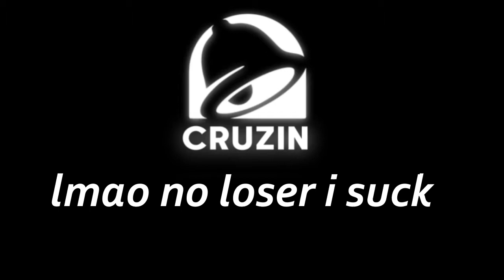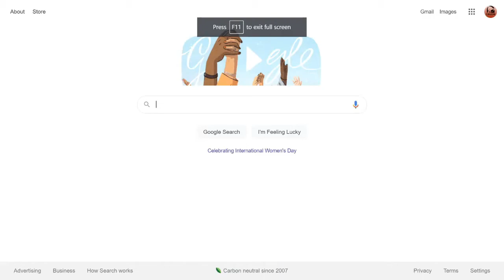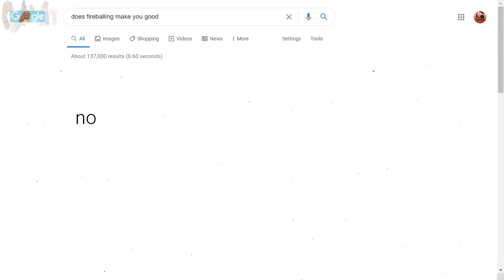Bedwars but Im so good I die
Gaming

All Music and Clips are not owned by me, so stfu loser